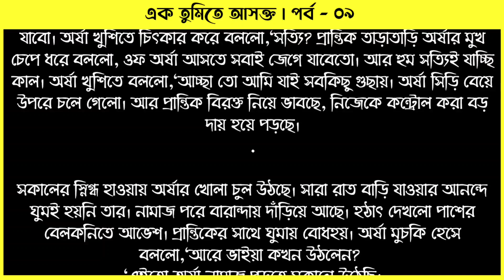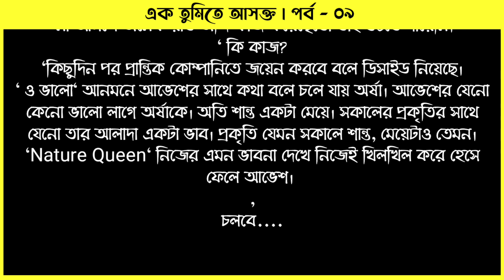অসাধারণ রোমান্টিক উপন্যাস | এক তুমিতে আসক্ত | পর্ব - ০৯ | Valobasar Golpo | VoiceIsFaruk